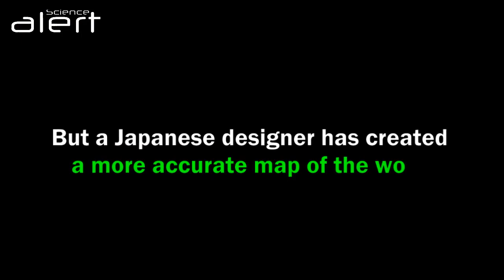Japanese designer creates more accurate map of the world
This weird map is way more accurate than the one you have at home. Check it out for yourself!